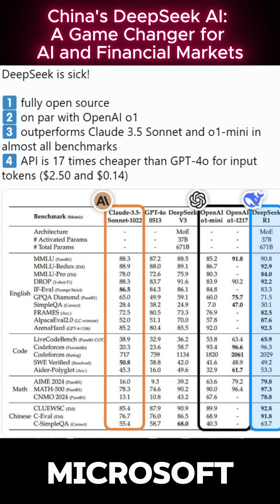CHINA'S DeepSeek: A Game Changer for AI and Financial Markets.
The landscape of AI is shifting dramatically with DeepSeek's open-source model. This game-changer not only challenges established giants but also democratizes access to advanced technology. What does this mean for innovation and competition in the tech world?